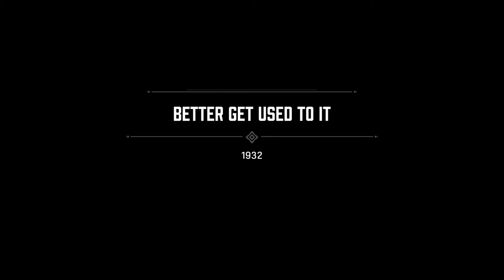MAFIA: DEFINITIVE EDITION Walkthrough - PART 7 - BETTER GET USED TO IT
MAFIA: DEFINITIVE EDITION Gameplay Walkthrough Part 7 includes the chapter...

Better Get used To It

This walkthrough for MAFIA: DEFINITIVE EDITION available on the PC, PlayStation 4 and Xbox One will include the Full Game, Main Campaign, Story Missions, Collectibles, Cutscenes, Gameplay and Ending.

The game was released for Microsoft Windows, PlayStation 4 and Xbox One on 25 September 2020, both individually and as part of the Mafia: Trilogy pack,